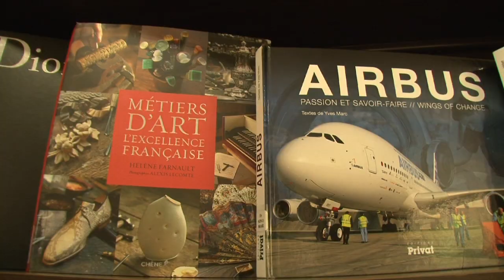Inauguration espace francophone de l'Institut français du Rwanda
Inauguration de l'espace francophone de l'Institut français du Rwanda dans les locaux des services rwandais de bibliothèque
Opening of the French Corner in the building of Rwanda Library Services

Vidéo réalisée et montée par le Studio de Création Numérique de l'Institut français du Rwanda Responsable Ange Richard Magorane

Musique "Give it to B." par The Bob